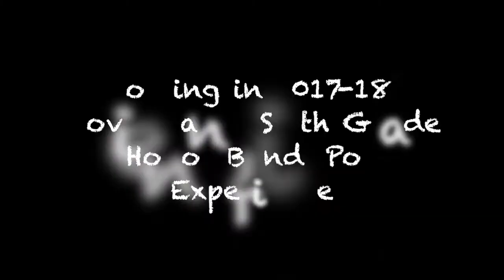What Happens After School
Find out about all the cool programs offered outside of the school day by the District 112 Middle School Music Program.